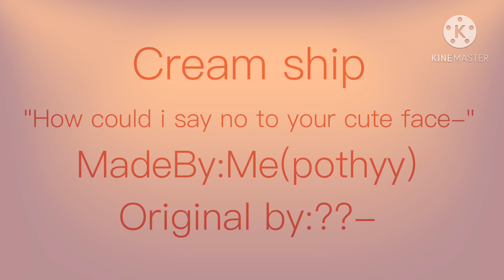{How could i say no to your cute face-}{Cream Ship}{Cute Scence}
Me while making this: ///👁///👄///👁///"" holy mother of god their so cute together-
Apps:
Kinamaster
Ibispaint
GC